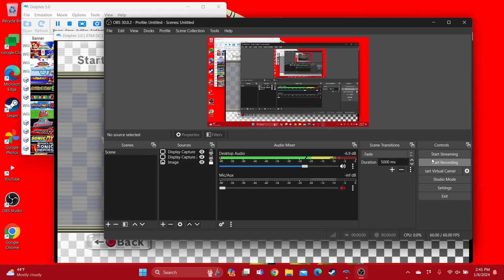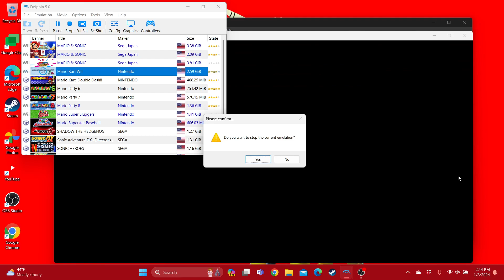Mario Kart Wii Grumble Volcano (Daisy - Wild Wing)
Requested by @TeamYoshi_DaisyVsEvaTheWorst

For the Daisy fans. @jander4727thelilacfairy @TrulyPrincessDaisy @DaisyFan2002 @PrincessDaisyFanPage @StellaTheSunPharaoh @gavinkrolczyk546